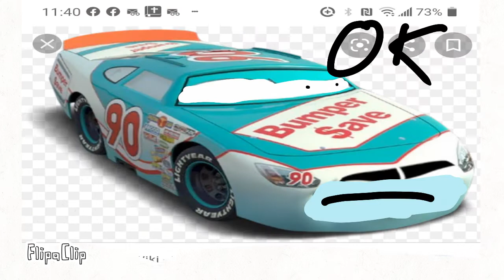claude scruggs and crusty rotor getting calt by frolic part 4